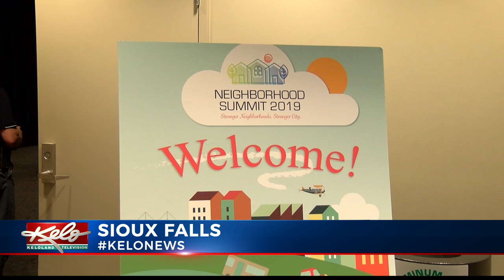'Staying in the loop': Neighborhood Summit held in Sioux Falls